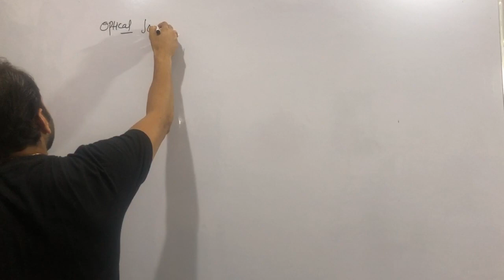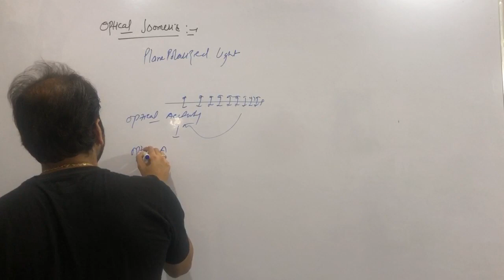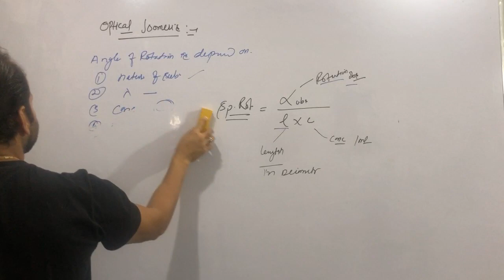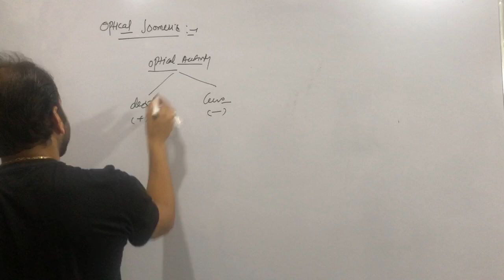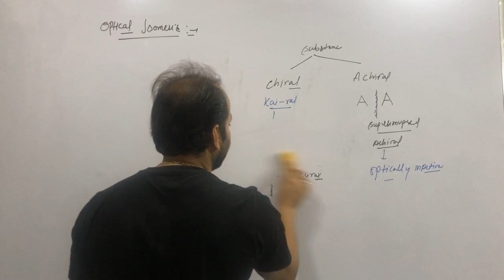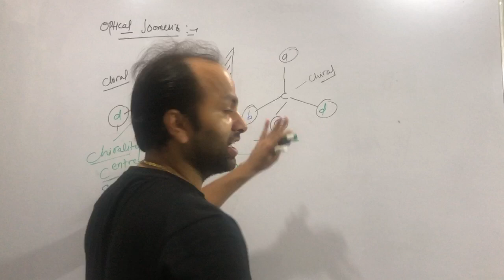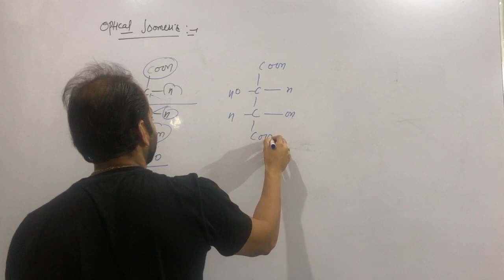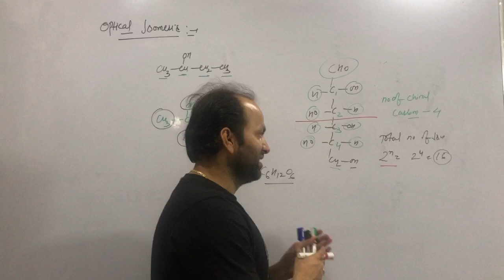organic chemistry optical isomerism (part 1) by Lalit Mohan sir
ORGANIC CHEMISTRY optical isomerism part 1 explain optical activity , identify chiral carbon & its optical activity with examples for CBSE//NEET//JEE MAINS//IIT ADVANCE BY LALIT MOHAN SIR